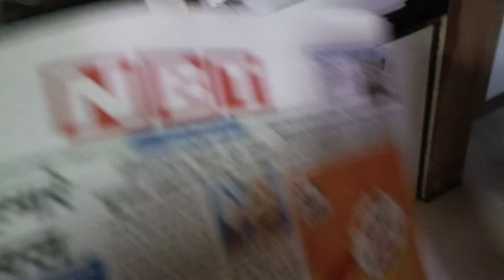मेरी बनाई दम बिरयानी तो हिट हो गई दोस्तों 😋🤩 हर मां अपनें बच्चों के लिए सिखने से ओर करनें से कभी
मेरी बनाई दम बिरयानी तो हिट हो गई दोस्तों 😋🤩 हर मां अपनें बच्चों के लिए सिखने से ओर करनें से कभी पीछे नहीं हटती ♥️🙏Welcome to Daily Vlogs By Beena

🍳🎉 Come with me every day as I cook yummy food, share happiness, and make you laugh. I'm a friendly cook, and I'm excited to add joy and tasty recipes to your life.

👩‍🍳 In each video, you'll see me cook from tasty breakfasts to fancy dinners. I'll help you decide what to eat every day.

🤣 But that's not all! I'll also make you laugh with my funny jokes and happy personality.

🏡 Besides cooking, I'll show you my everyday life. You'll see fun trips and nice moments at home, so you'll know more about me.

Whether you're a good cook or just want to feel happy every day, there's something here for you.

Get ready to start your day with a smile and finish it with a full tummy. Let's go on this daily journey of joy, humor, and tasty food together! 🎥🌟

बीना के दैनिक व्लॉग्स में आपका स्वागत है

🍳🎉 हर दिन मेरे साथ आओ क्योंकि मैं स्वादिष्ट खाना बनाती हूं, खुशियां बांटती हूं और तुम्हें हंसाती हूं। मैं एक मिलनसार रसोइया हूं और मैं आपके जीवन में आनंद और स्वादिष्ट व्यंजन जोड़ने के लिए उत्साहित हूं।

👩‍🍳 प्रत्येक वीडियो में, आप मुझे स्वादिष्ट नाश्ते से लेकर फैंसी डिनर तक पकाते हुए देखेंगे। मैं आपको यह तय करने में मदद करूंगा कि हर दिन क्या खाना चाहिए।

🤣लेकिन इतना ही नहीं! मैं भी आपको अपने मजेदार चुटकुलों और खुशमिजाज व्यक्तित्व से हंसाऊंगा।

🏡 खाना पकाने के अलावा, मैं आपको अपनी रोजमर्रा की जिंदगी दिखाऊंगा। आप मज़ेदार यात्राएँ और घर पर अच्छे पल देखेंगे, इसलिए आप मेरे बारे में और अधिक जानेंगे।

चाहे आप एक अच्छे रसोइया हों या बस हर दिन खुश महसूस करना चाहते हों, यहां आपके लिए कुछ न कुछ है। यदि आप चाहें तो अपने दोस्तों के साथ साझा करें, यदि आपको मेरे वीडियो पसंद आते हैं तो कृपया लाइक बटन दबाएं।

अपने दिन की शुरुआत मुस्कुराहट के साथ करने और इसे भरे पेट के साथ समाप्त करने के लिए तैयार हो जाइए। आइए आनंद, हास्य और स्वादिष्ट भोजन की इस दैनिक यात्रा पर एक साथ चलें! 🎥🌟

समर्थन के लिए धन्यवाद!### vlogs by Beena gadgil